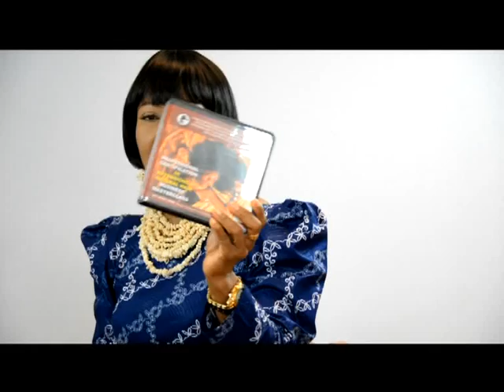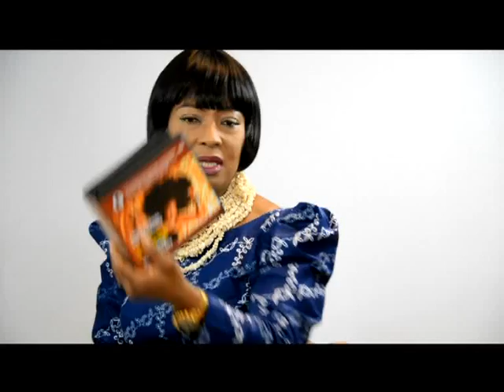TOP 10 WAYS TO CREATE POVERTY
Have you considered working your way out of poverty? These are some of the 10 things you are doing that is not helping to change your life. A must watch to change your life.